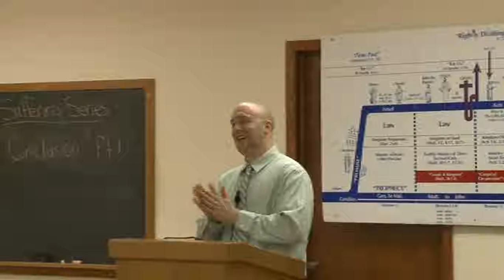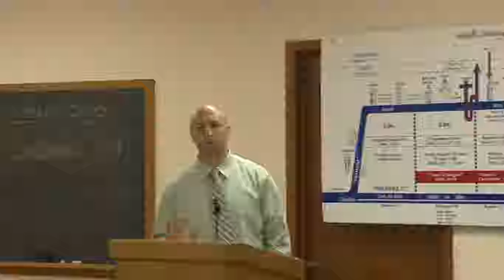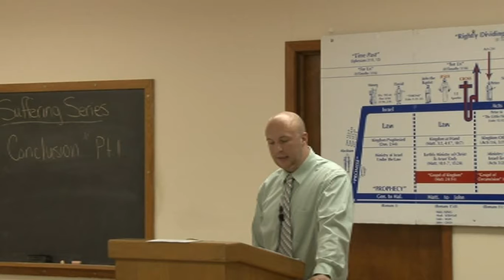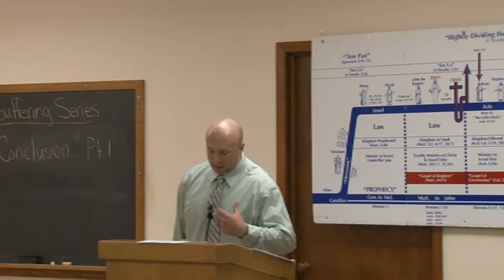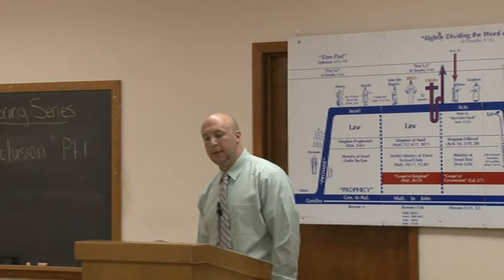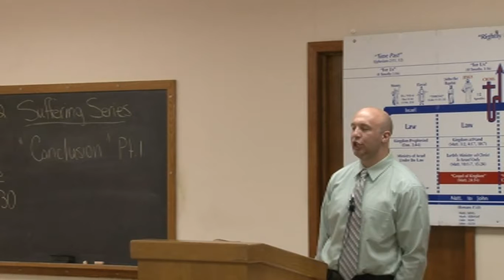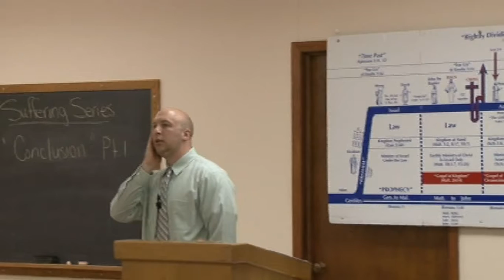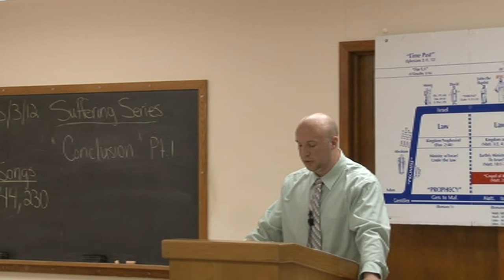037 Conclusion Pt.1 ~ Eph.6:10-20 (5-3-2012)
The Suffering Series